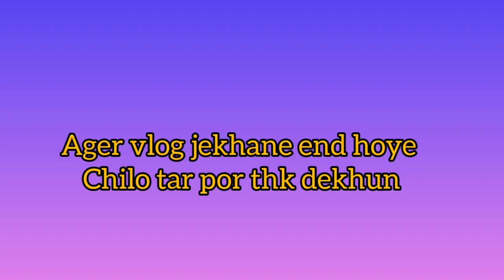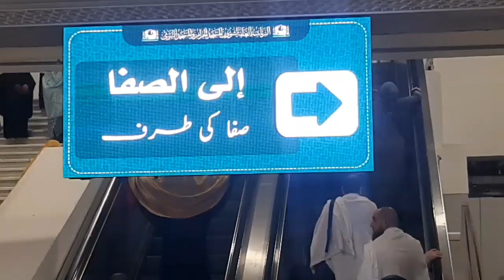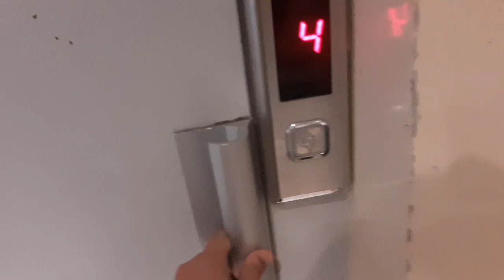My 1st Umrah Experience🕋🕋🌹|| How i performed my umrah!!!🤔🤔myumrahjourney